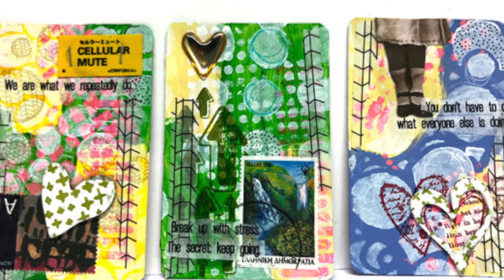BMMAC March 2018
This video is about BMMAC March 2018

In this video Linda Brun is playing with a deck of cards.